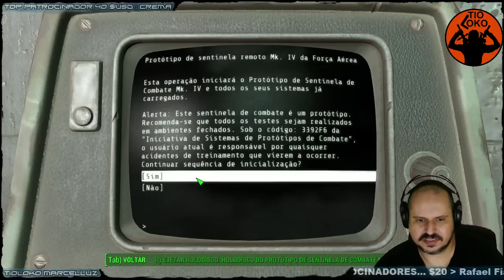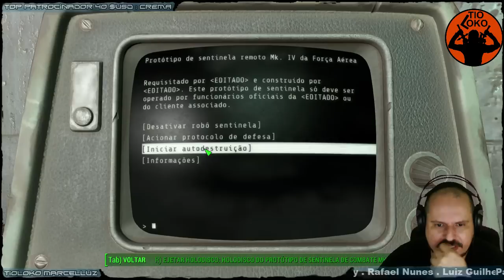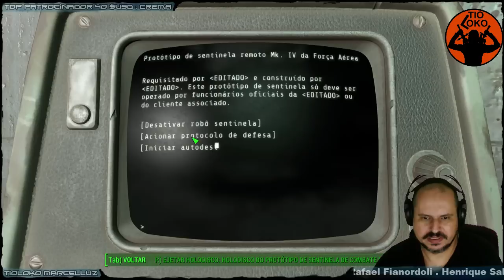Fallout 4 O GUIA #17 +2 Reatores de Fusão e Itens [pt br]